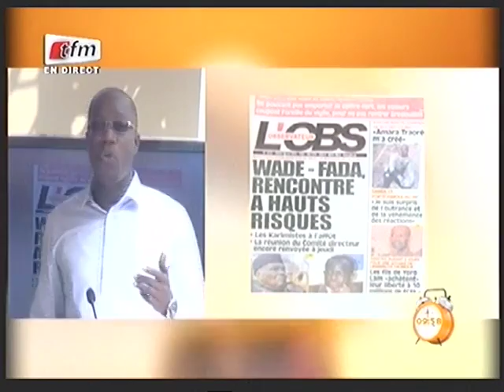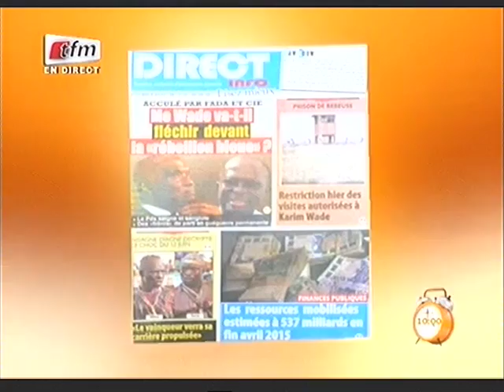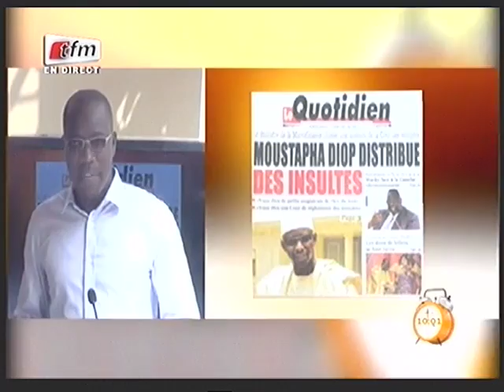Yeewu Leen - 09 juin 2015 - Revue de presse avec Mamadou M.Ndiaye